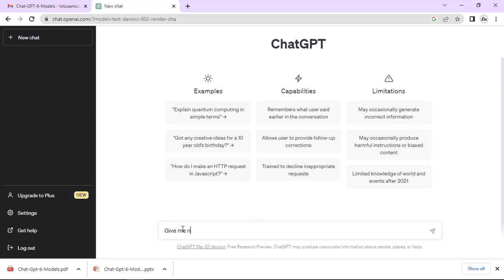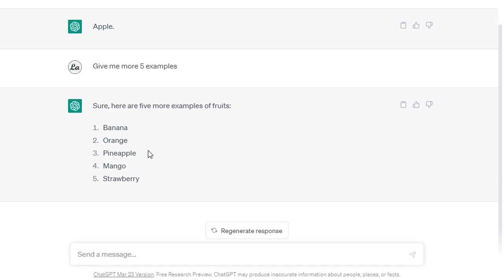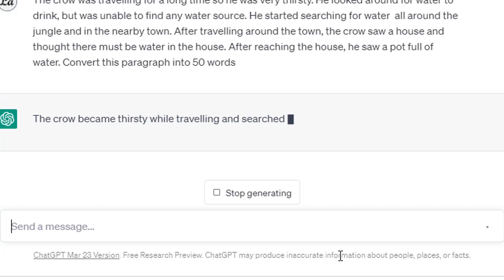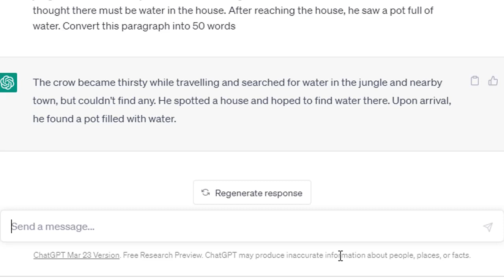ChatGPT Model and Sub Models | Hindi